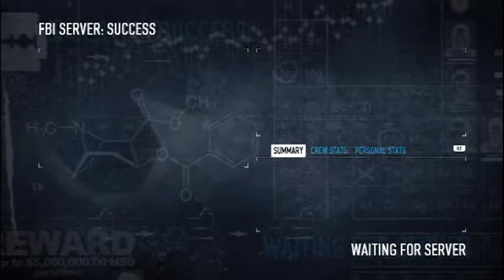Payday 2 : Firestarter Day 2 Playthrough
A video how to complete a run of Firestarter day 2 in Payday 2 for PS3 and Xbox360